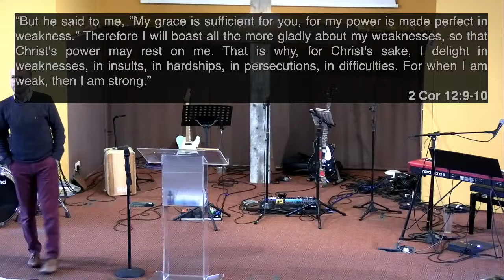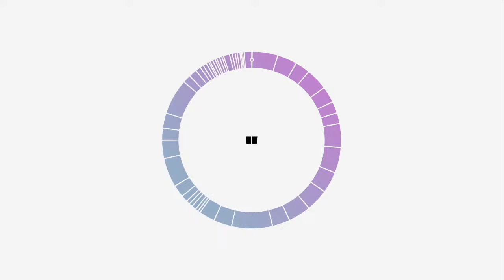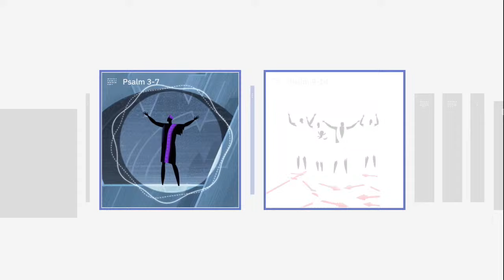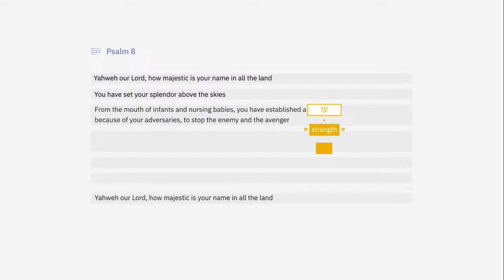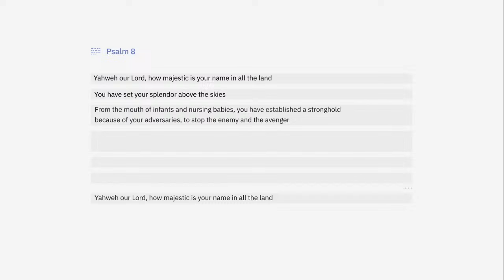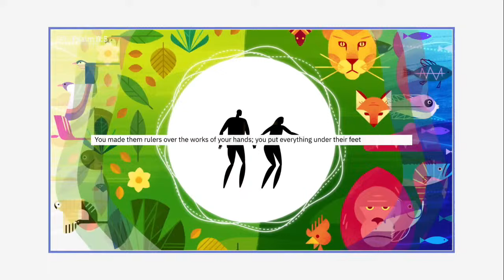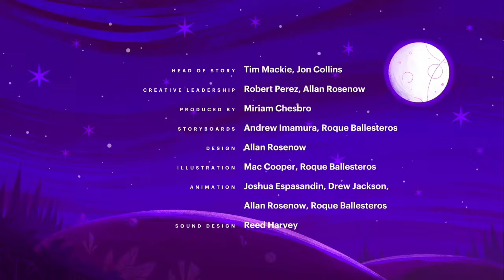Adam - Willingness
'For if the willingness is there, the gift is acceptable according to what one has, not according to what one does not have'